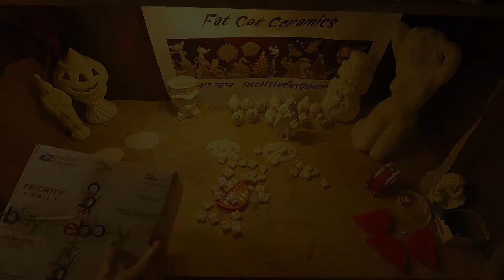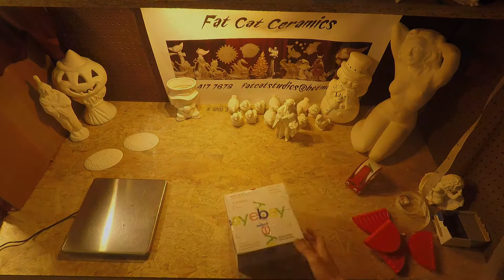Fat Cat Ceramics ~ Packing Day ~ 2019-04-25